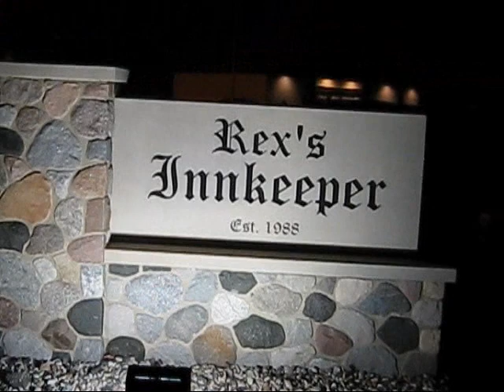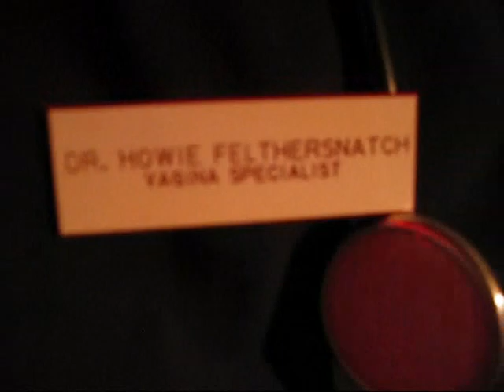LUBEtube 10 Halloween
LUBEtube 10 Halloween. In this episode: Club Tavern, Rex's Inkeeper.